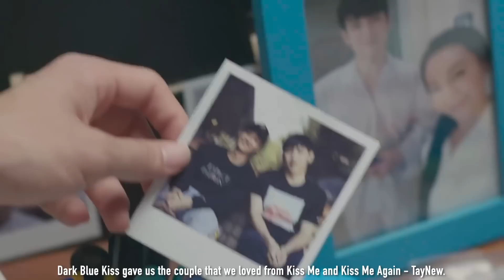Top 15 Most Viewed GMMTV BL Series on YouTube [2019-2022]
Here are the most viewed BL Series of GMMTV!

Special thanks to Patrons:
Laura · Matthew Lawrence · XylonAkauMSTS · R.O. Sowell · Ana Castro